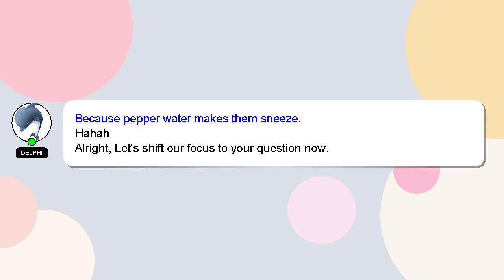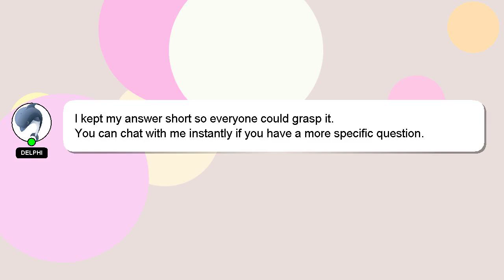How to take a picture on snapchat without them knowing?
Allow me to introduce myself briefly, Salutations, my name is Delphi. I help you answer your questions. - How to take a picture on snapchat without them knowing?

Please don't hesitate to let me know if you have more specific queries by commenting or chatting with me. A 'heart' from me will be given as a sign of appreciation for your answer.

*2 What we are experimenting :*